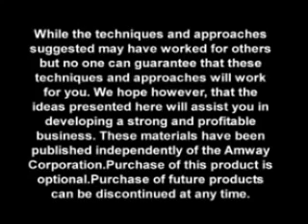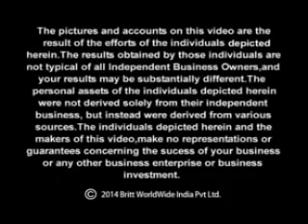VINAY KUMAR & SANGETA SINGH AMWAY DIAMOND SUCESS STORY # FED CELEBRATION